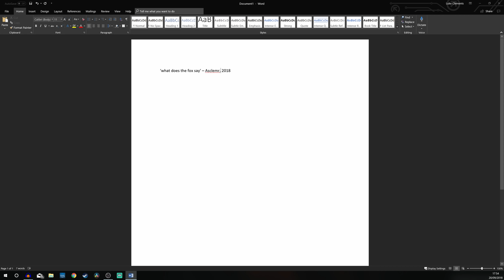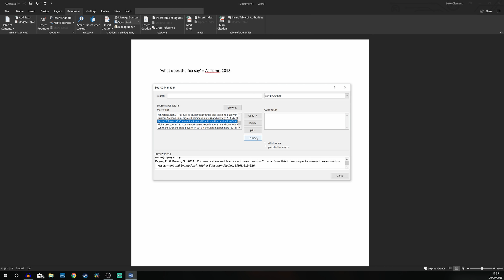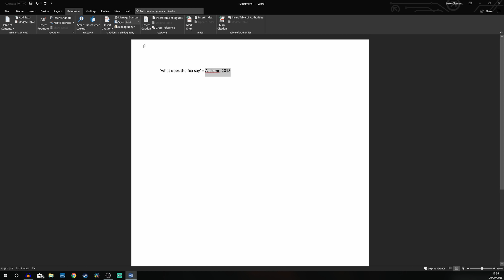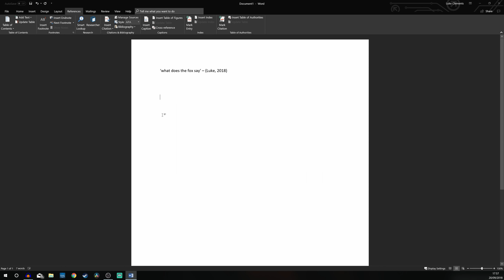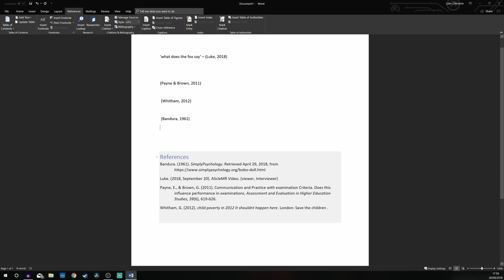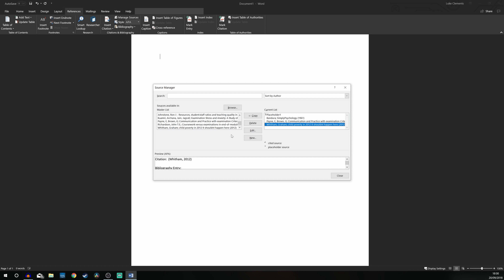ASMR - University Chat (IMO) [Whispered]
Hey guys, just thought i'd help out everyone who has recently or is just about to embark on their journey into university life. I give a few tips and little bits of advice on how to survive, what to expect and how to act accordingly. This is based on my own experience and so anything that miught be different to 'your' universty made just well occur because your at a different university entirely. I hope you enjoy and if your reading this type 'spoonyversity' in the comments section :0